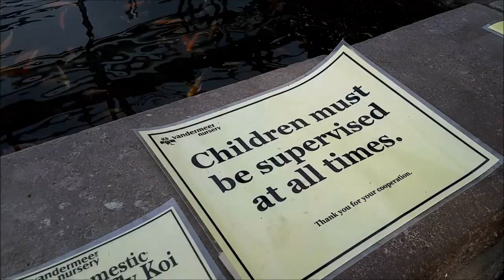Goth Girls Attend A Victorian Tea Party | Madame Absinthe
We went on a goth girls road trip to attend a Victorian Tea Party fund-raiser. We had an absolutely lovely time, and hope to go back next year! Did you enjoy watching our trip? What was your favorite part?

code: MadameAbsinthe